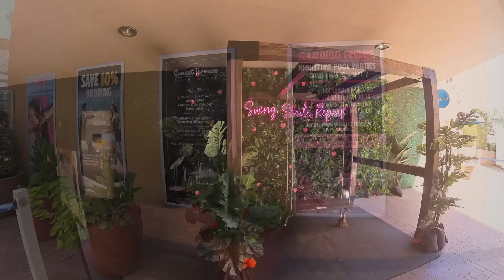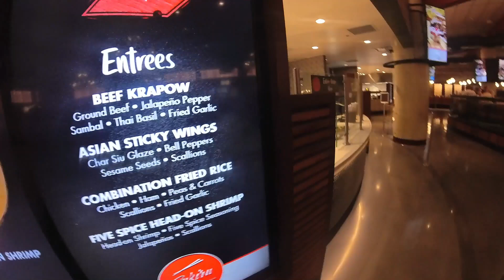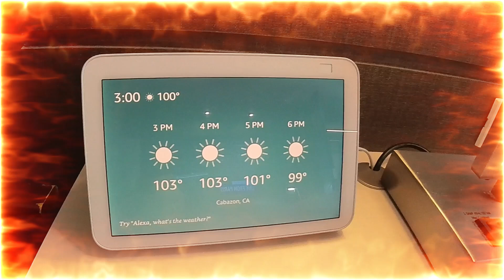Hotel Tour: Morongo Casino Resort & Spa | Pool & Summer Fun (July 2024)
Hotel Tour:  Morongo Casino Resort & Spa (Summer 2024)
Cabazon, California